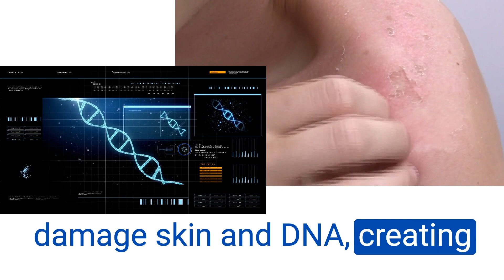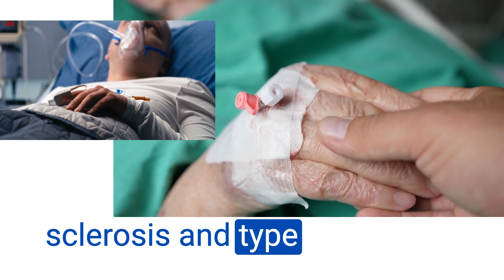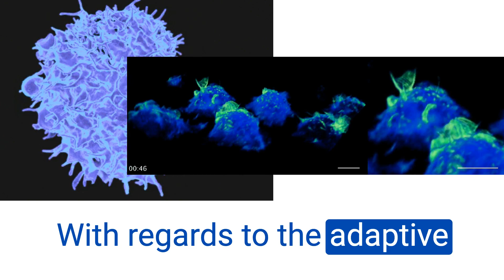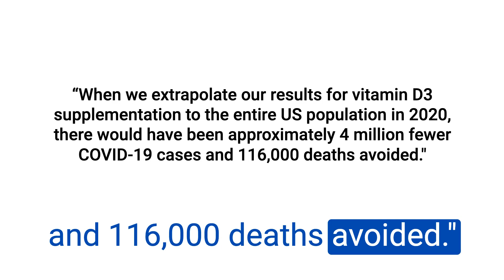Sunshine and immunity. (Way more than vitamin D)